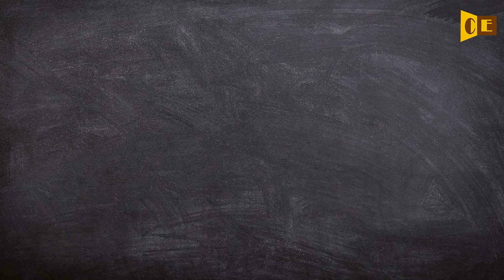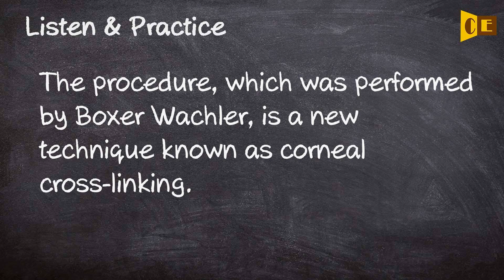Corneal Pronunciation, Paraphrase, Listen & Practice